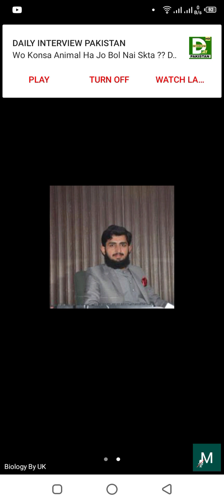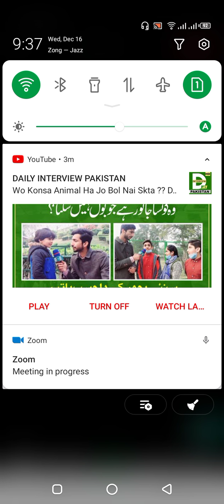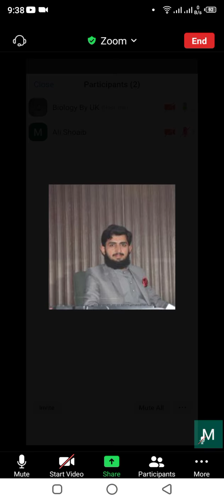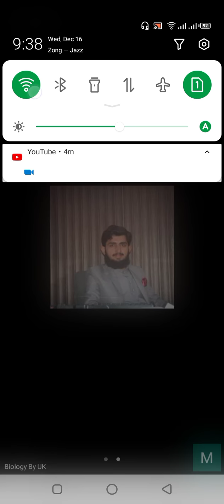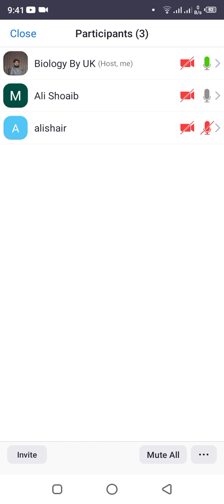Important Long Questions Chemistry 9th Class Zoom Meeting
This zoom meeting cover all the important Long Questions from chemistry 9th Class